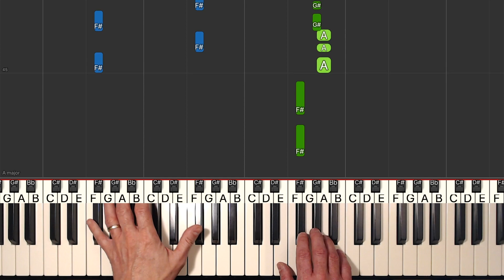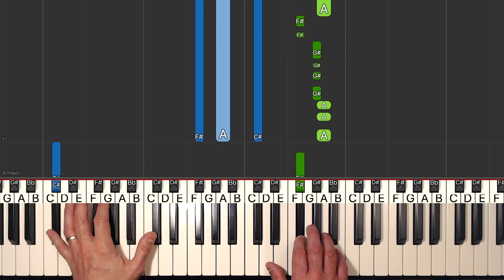Tones and I - Dance Monkey - MEDIUM Piano Tutorial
Learn how to play Dance Monkey by Tones and I in a MEDIUM piano tutorial with synthesia. The sheet music of Dance Monkey is also available.

This intermediate piano arrangement was created by Michael Carstensen.